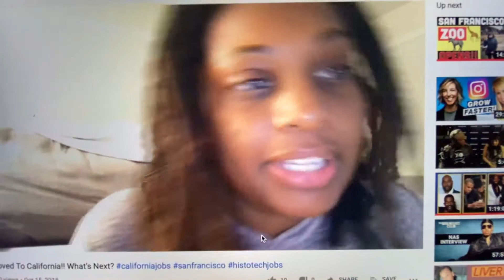HISTOLOGY: TRAVELING, CAREER ADVICE & GOALS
*LIPSTICK GANG*
I just celebrated my 5 year anniversary in Histology and wanted to share some things I’ve learned along the way!

Xoxo!

TURN ON YA POST NOTIFICATIONS 🛎 SO YOU KNOW WHEN I POST